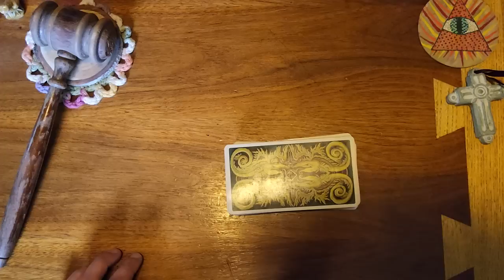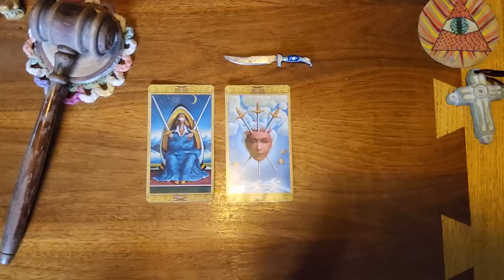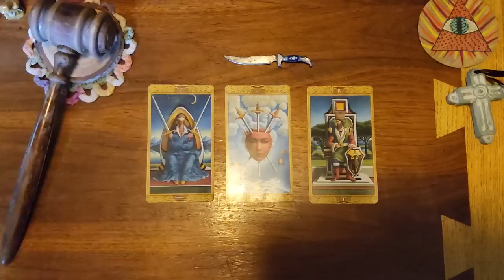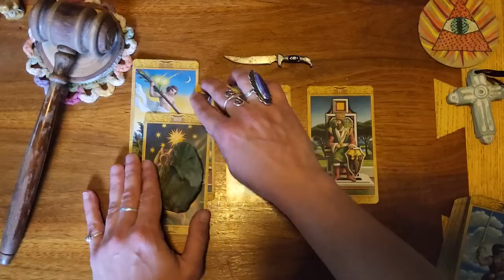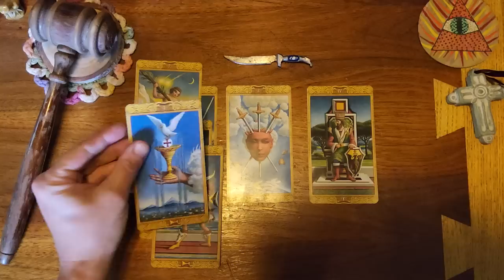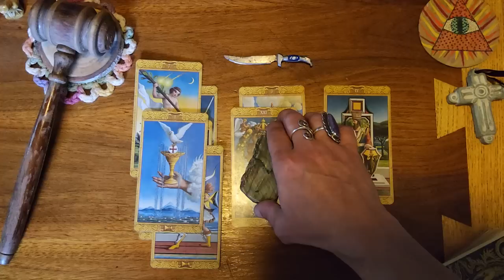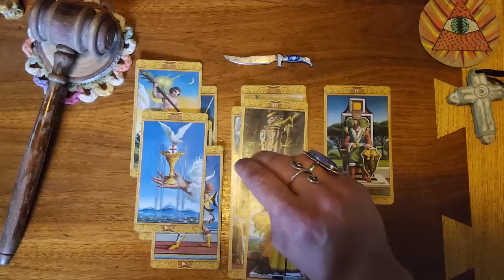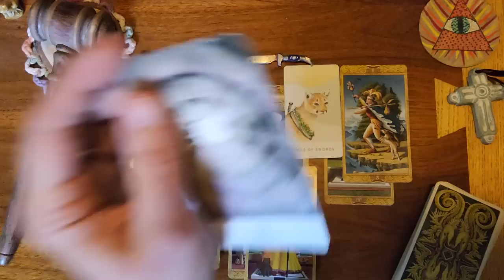Pisces ♓️ 🐟 Someone is coming to give you the full cup of their love❤️